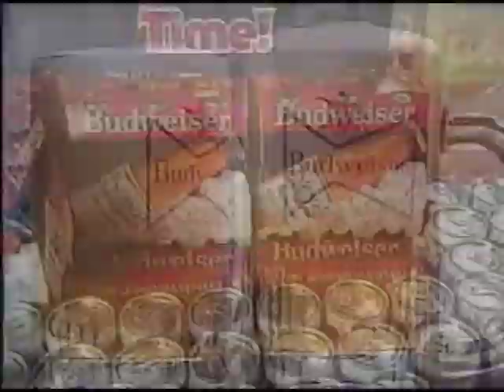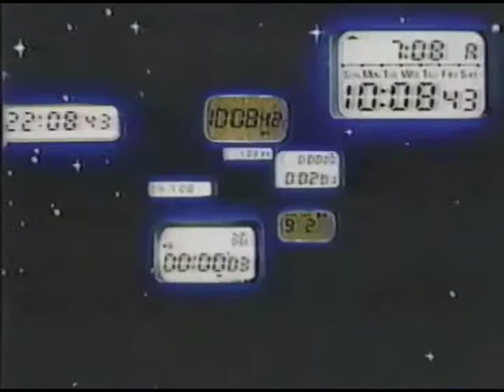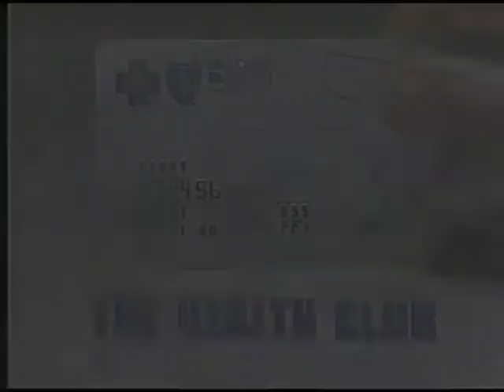Footage of 1975 World Series Red Sox/Reds Game 6 and Random Indians/Yankees Game from 1980s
Digging through piles of VHS tapes I found this strange sequence...old highlight footage of the 1975 Red Sox/Reds World Series Game 6 (hosted by Bryant Gumbel of all people) and a REALLY 80s game between the Yankees and Indians brought to us by former Indians TV announcer Joe Tait. Enjoy, I guess.